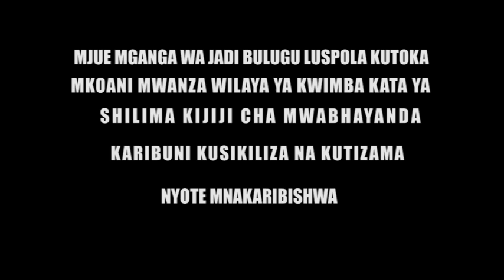Mganga Bulugu Lusopola Apewa Zawad Ya million 20 Na Vijana wake ( Ngobho_Bulugu LusopolaVideo 2024